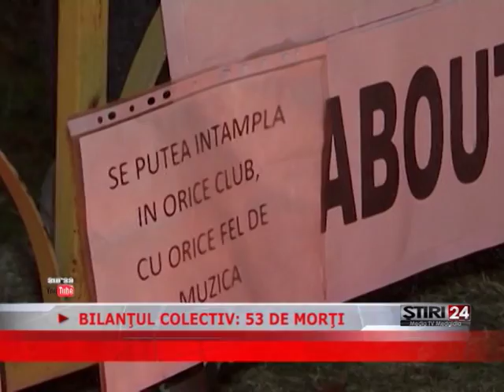BILANŢUL COLECTIV 53 DE MORŢI